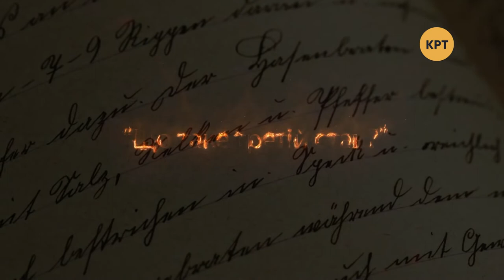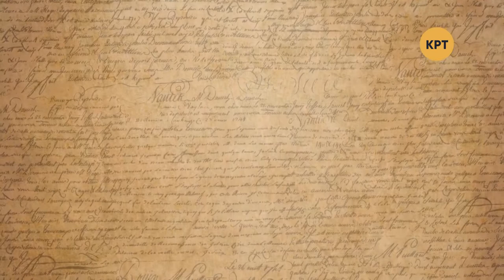Одна история – Великая французская революция – Телеканал КРТ // #24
Современная Франция переживает период Пятой Республики. А вот зарождение демократии и создание Первой Республики началось с Великой французской революции. Именно ей посвящён сегодняшний выпуск.

Распространи это видео!